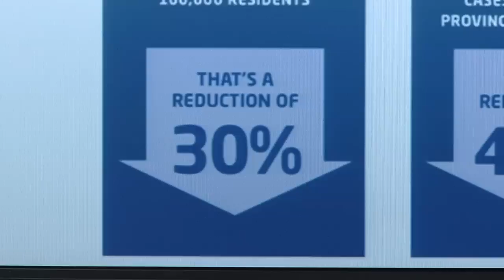Further action on justice reform launched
The Province is launching a reform initiative to address B.C.'s justice system and identify actions that government, the judiciary, the legal profession, police and others can take to give British Columbians more timely and effective justice services, Premier Christy Clark announced.

"British Columbians expect and deserve a justice system that deals with matters in an efficient, timely and fair way," said Premier Clark. "The crime rate is dropping but we're still seeing increases in the number of cases delayed and stayed. This tells us systemic changes are needed. Our reform initiative will identify long-term, fiscally responsible solutions that improve outcomes and accountability for the significant investments we're already making."